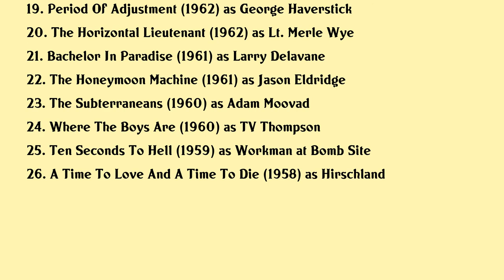Jim Hutton Movies list Jim Hutton| Filmography of Jim Hutton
Jim Hutton Full Movies List Filmography of Jim Hutton

Latest movies of Jim Hutton are:

1. The Sky Trap
2. Joys
3. Psychic Killer
4. The Underground Man
5. Dont Be Afraid Of The Dark
6. Call Her Mom
7. The Deadly Hunt
8. They Call It Murder
9. The Reluctant Heroes
10. Hellfighters
11. The Green Berets
12. Whos Minding The Mint
13. Walk Dont Run
14. The Trouble With Angels
15. Major Dundee
16. Never Too Late
17. The Hallelujah Trail
18. Looking For Love
19. Period Of Adjustment
20. The Horizontal Lieutenant

Complete list of movies acted by Jim Hutton are in this video.

Please Comment down your favorite movie of Jim Hutton